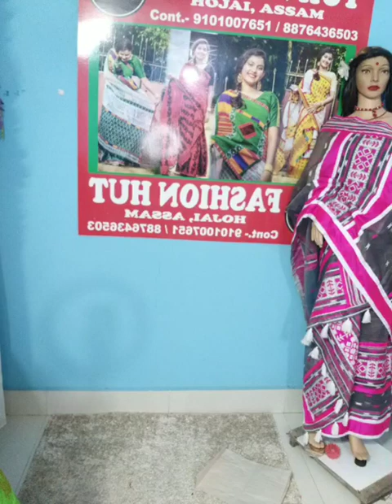মাত্ৰ 3500 টকাত pure পাট আছে তিনিজোৰা আৰু আছে কম দামতে pure পাট mix পাট আৰু mix plain জোৰা Fashionhu